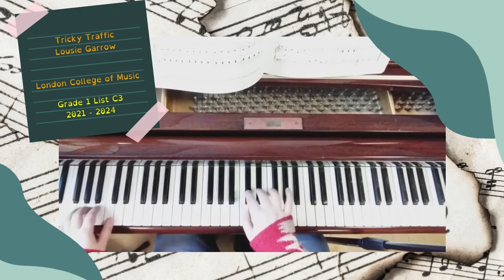Grade 1 Tricky Traffic London College of Music List C piece 2021 2024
Book a music lesson with a Music Academy teacher on this

If you would like a lesson by SKYPE or at our Stalybridge studios send a message

you can find many resources for music teaching for all ages.

Links to our other music websites can be found on Music Academy Hub.

where you can participate in our groups.